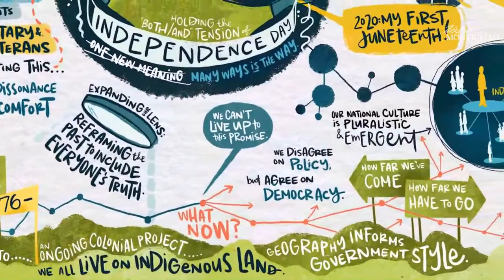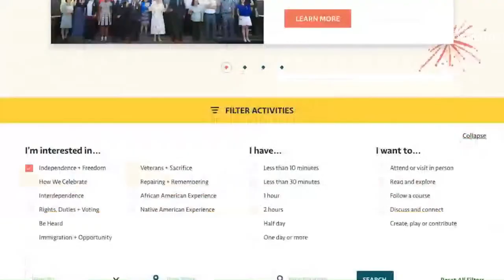Live Q&A: Countdown to Civic Season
Monticello is proud to participate in the inaugural Civic Season, a new initiative from Made by Us and Civics Unplugged. Held between Juneteenth and the Fourth of July, Civic Season aims to connect Americans with our nation’s complex history, encourage action in the present, and help shape the future.

Join us on Tuesday, June 1, at 1:00 p.m. ET for a live panel discussion with Caroline Klibanoff from Made By Us, and Chabu Kapumba from Civics Unplugged.  We will explore the opportunities of Civic Season, from remembrances of the legacy of slavery on Juneteenth to the commemoration of Independence Day.